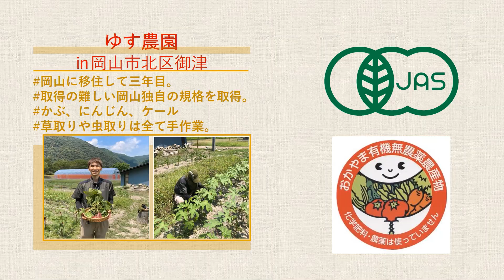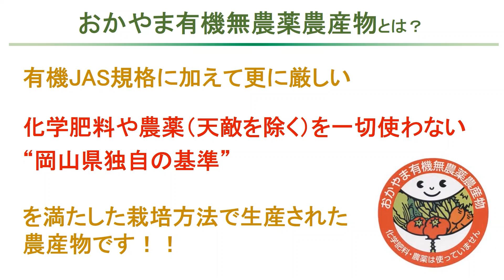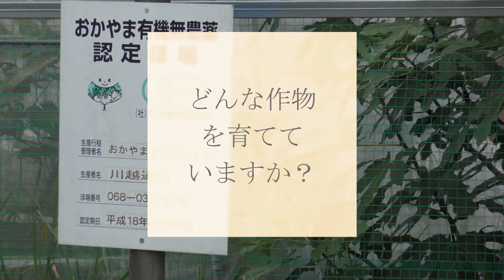おかやま有機農業フェアPR動画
岡山有機農業フェア実行委員会（岡山県農業協同組合中央会、岡山県、中国四国農政局）は、12月24日（土曜日）に「おかやま有機農業フェア」を開催します！
地元岡山県産の有機JAS認証の農産物・加工品の販売や有機農業に関するPR展示を行います。
この動画では本フェアのマルシェに出店している有機農業に取り組む生産者も紹介しております。

【中国四国農政局 おかやま有機農業フェアの開催について】

【中国四国農政局 有機農業推進PRプロジェクト】